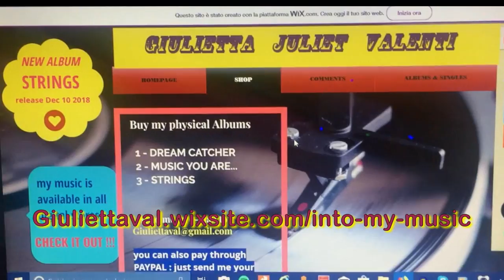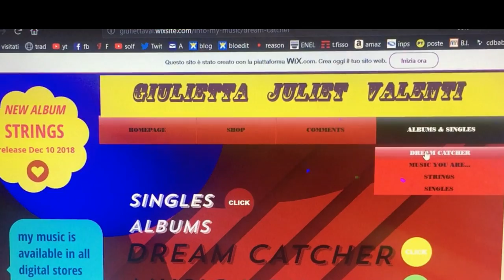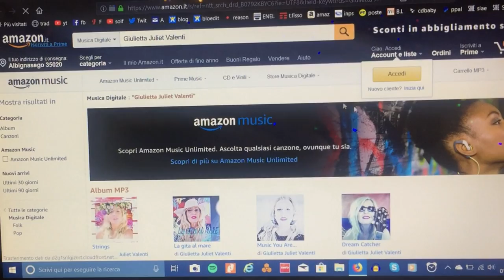MY BLOG ALL NEW - GIULIETTA JULIET VALENTI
“MUSIC YOU ARE…” my 2nd Album      released on March 20, 2018 ©

keywords=Giulietta%20Juliet%20Valenti&index=digital-music&search-type=ss